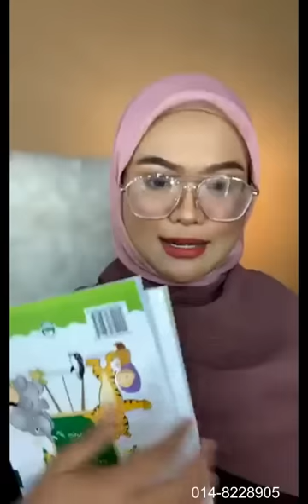Bella Park : Simple Daily Makeup Pi Kerja @ Untuk Cikgu2, Lawa Nya Makeup Lagu Ni.. 😘😘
Item makeup Bella Park pakai :
🍑 Alyla Royal Pine Moisturizer by Nafura
🍑 CPG Makeup Base Primer
🍑 Okaya Eyebrow Gel
🍑 ANAS Concealer (Sand)
🍑 Rose Gold Petal Oil (Saka Kelopak Bunga)
🍑 Okaya Blusher (no.3)
🍑 Okaya Eyeshadow
🍑 CPG Mascara
🍑 Sugar Gold Fix&Glow Spray

Suka dengan tutorial makeup by Bella Park ni?
Follow beliau untuk lebih tips, makeup tutorial juga sevis makeup / kelas yang disediakan.

Tq semua.. 💝